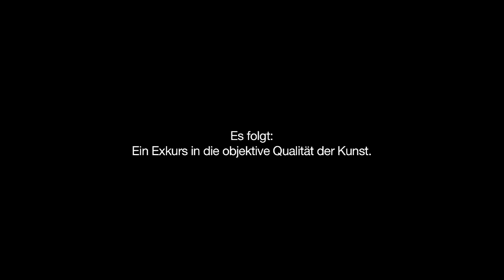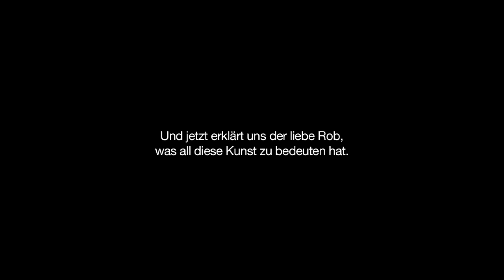Hazel Brugger an der LISTE Basel 2013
In Basel liegt Kunst in der Luft. Nicht nur ART Basel, sondern die ganzen Konsorten inklusive LISTE, SCOPE, etc. Die Slampoetin Hazel Brugger hat diese künstlerische Luft geschnuppert und sich dazu aufgemacht, ihr diese Woche auf den Zahn zu fühlen.